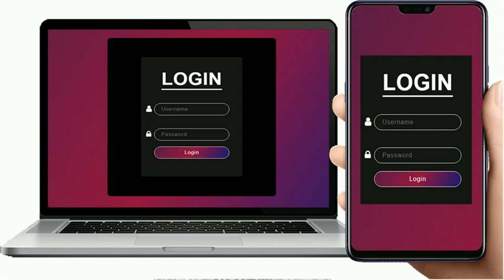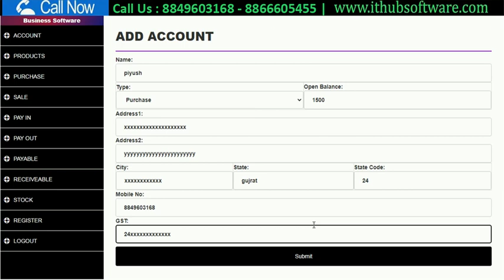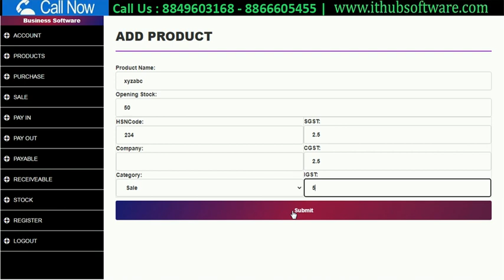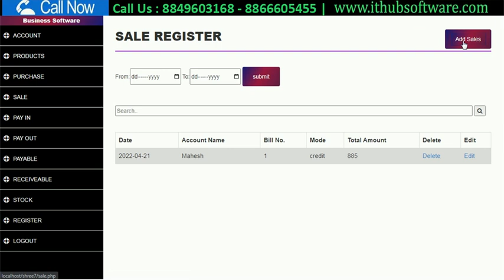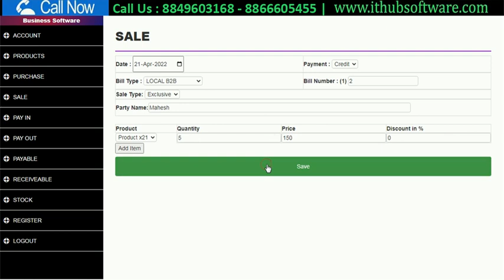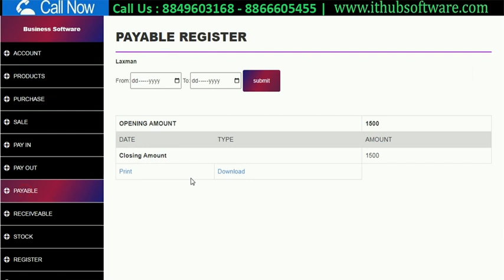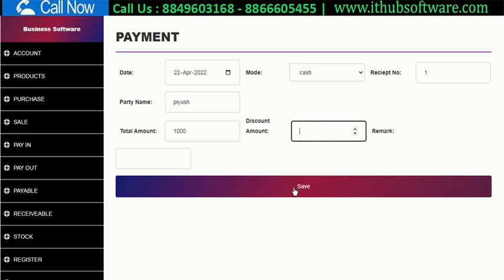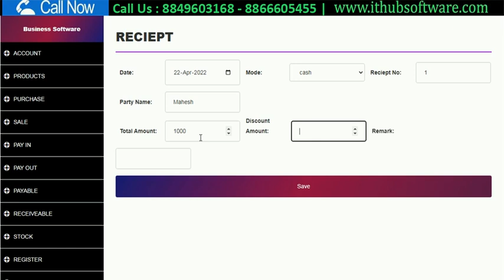Business Software For Billing Stock Payment Ledger